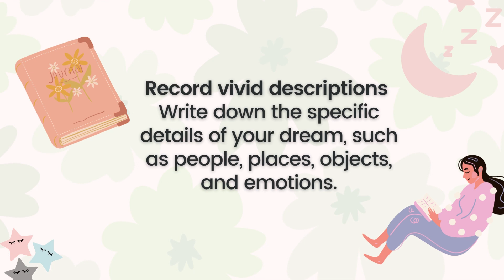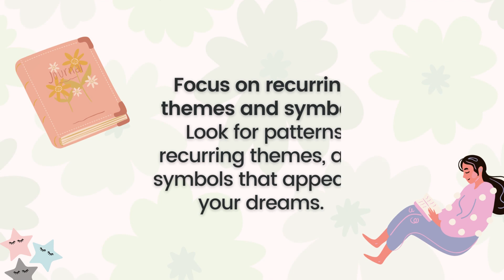Dream Journaling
In this video, there are tips for optimizing a dream journal to help achieve your goal.